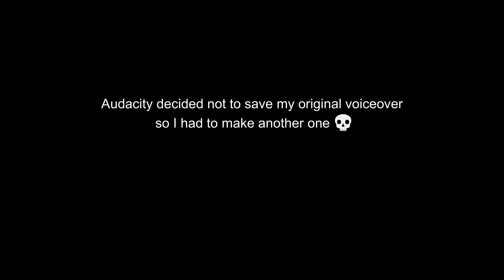Minecraft but I'm INVINCBLE